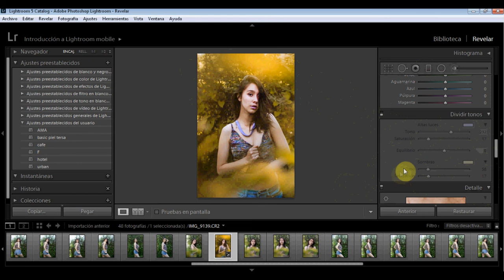Revelado de fotos en Lightroom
Puedes ver paso a paso el proceso de revelado que realizo en mis fotografías.
puedes ver mis fotografías en